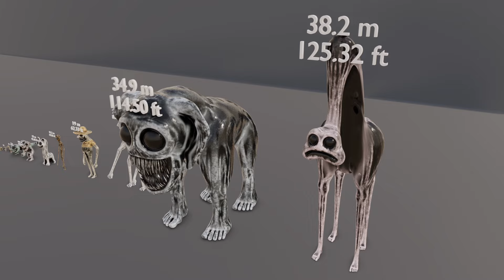Zoonomaly Size and Height Comparison Of All Monsters (4K)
Zoonomaly Size and height comparison of all monsters 3d visualized

❌ALL THIS IS JUST FANMADE, SIZES ARE JUST ESTIMATED ❌
GAME CREDITS:   @LIGHTSAREOFF